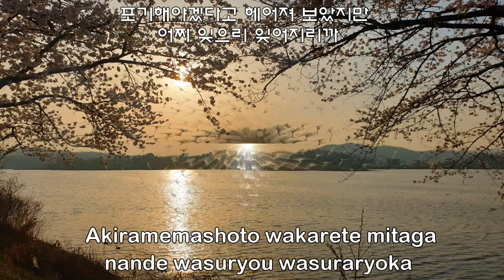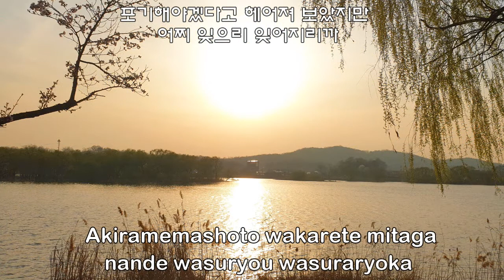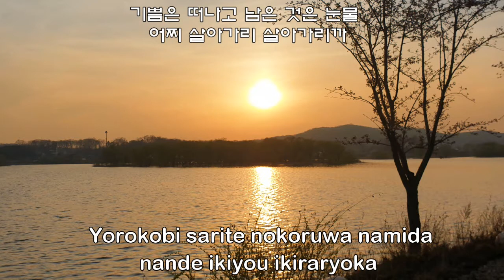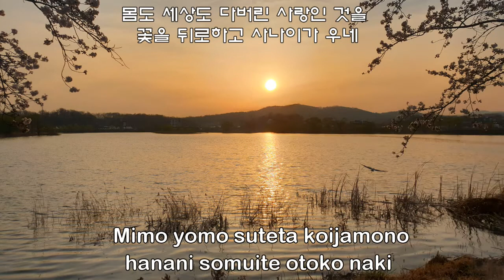無情の 夢 (1936) ; 児玉 好雄 - Mujouno yume ; Kodama Yoshio - 의왕 왕송호수